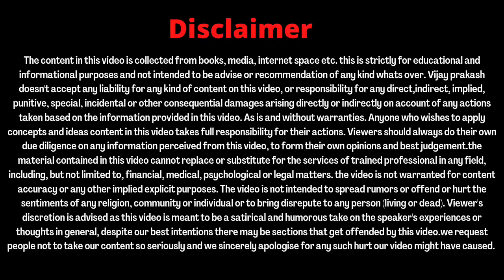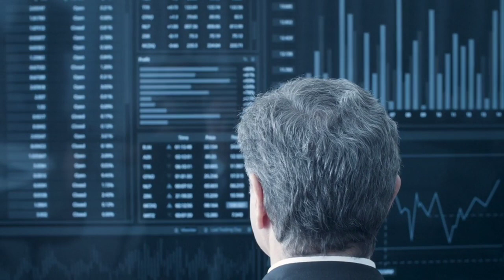onpassive global launching अचानक से होगा announce?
onpassive special video for founders